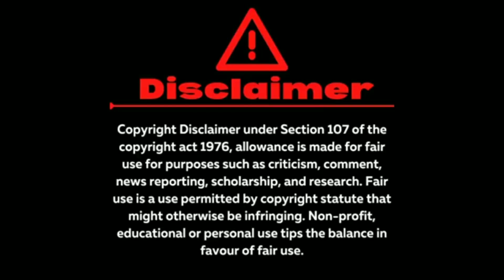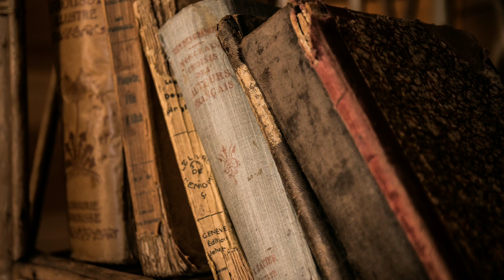क्या आप भी तो नहीं करते लक्ष्मी पुजन पर झाडू की पुजा करते समय यह भुल ?||DIWALI BROOM PUJA MISTAKE.